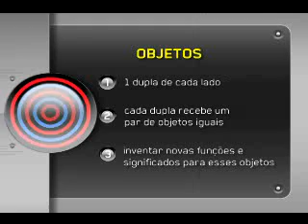QUINTA CATEGORIA 13: Objetos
QUINTA CATEGORIA 13- Festa de E.T.s e preás sentados, em pé, ajoelhados e deitados. O céu é o limite!

4º jogo do 13º quinta categoria

Sigam-me os bons -- @Leeh_Miranda